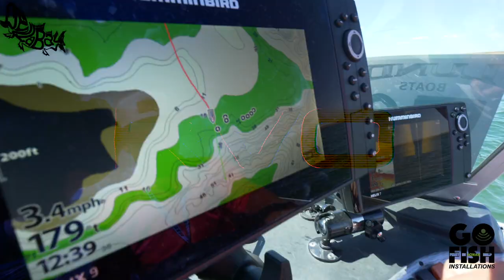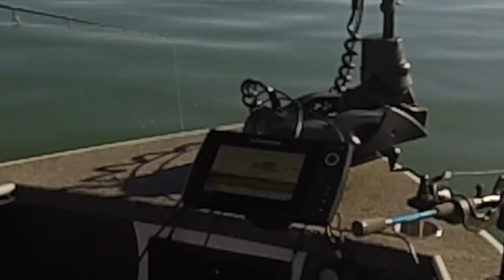Montana WALLEYE CIRCUIT - TIBER 2020 - DAY 2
Check out GOfish Installations facebook, tell Matt I sent ya!

- Douglas LRS Spin Rod
- Pflueger spinning reel
- Berkley Fireline 8lb Braid
- Vanish 6lb Leader

***CAMERA GEAR
- Main Camera
- 2n Camera

CAMPING GEAR***